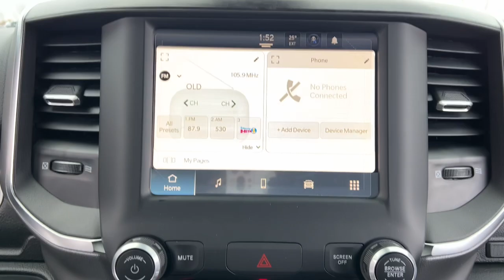2024 Ram 1500 Lapeer, Oxford, Davison, Imlay City, Lake Orion L24D116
Bright White Clearcoat New 2024 Ram 1500 Big Horn/Lone Star available in 1515 S. Lapeer Road, Lapeer, Michigan at  Jim Riehls Friendly CDJR of Lapeer. Servicing the Lapeer, Oxford, Davison, Imlay City, Lake Orion, MI area.

2024 Ram 1500 Big Horn/Lone Star - Stock#: L24D116

2024 Ram 1500 Big Horn/Lone Star Bright White Clearcoat 8-Speed Automatic HEMI 5.7L V8 Multi Displacement VVT eTorque 4WDbrbr$11564 off MSRP! Heated Seats Radio: Uconnect 5 W w/8.4 Display Wheels: 20 x 9 Aluminum Chrome Clad (WRK).brbrWelcome to Jim Riehls Friendly Chrysler Dodge Jeep Ram of Lapeer. Just North of FCA Headquarters on Lapeer Road South of I69. We are delivering vehicles Daily. To your home or office. Errors can occur.   Please verify all equipment with manufacturer monroney label prior to making a purchase decision. FCA Employee Price and/or Lease offer includes: $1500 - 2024 RAM Great Lakes BC Bonus Cash GLCRA. Exp. 01/02/2024 $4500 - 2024 RAM National Retail Consumer Cash (Type 1/B) 24CR1. Exp. 01/02/2024